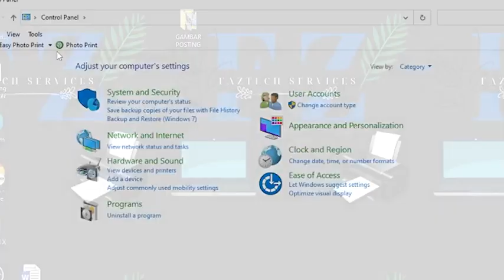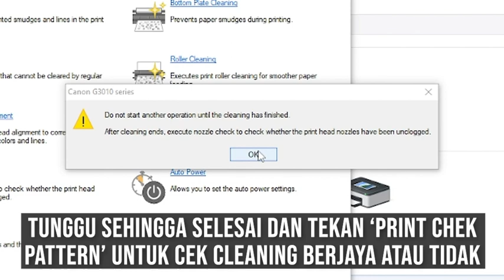Cara-cara cleaning printer Canon